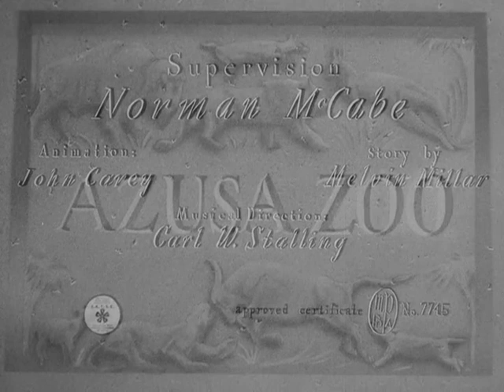🌟 Discover "Who's Who in the Zoo": A Jungle of Laughter! 🦓🦒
Embark on a wild adventure with "Who's Who in the Zoo," a classic animated escapade that introduces you to a jungle full of laughter and lovable characters. From mischievous monkeys to melodious birds, join the animated menagerie for a joyous romp through the whimsical wonders of the zoo.

📜 Description 📜
Delight in the charm of "Who's Who in the Zoo." Crafted during the golden age of animation, this vintage treasure invites you to explore the humor and heart that thrive in the animal kingdom. Every frame is a colorful canvas, depicting the playful antics and camaraderie that make this cartoon a timeless classic.

Let the animated jungle come to life as you witness the magic of storytelling unfold in "Who's Who in the Zoo."

🚀 Roar with laughter using these hashtags, and let the emoticons add an extra layer of fun to "Who's Who in the Zoo"! 🚀